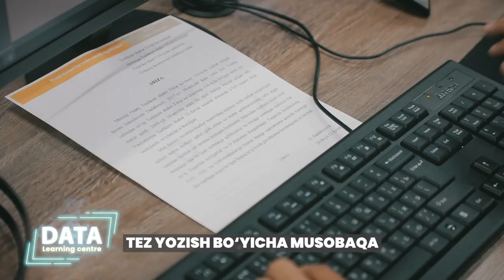🤩 Tez yozish bo‘yicha bo‘lib o'tgan musobaqadan videolavha.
Bugun "DATA" innovatsion o‘quv markazida tez yozish bo‘yicha musobaqa bo‘lib o‘tdi
Musobaqada qatnashchilar kiril va lotin alifbosida tez yozish, Microsoft Word dasturida amaliy ishlash shartlari bo‘yicha bellashishdi.
1, 2 va 3-o‘rin egallagan g‘oliblar esdalik sovg‘alari bilan taqdirlandi.